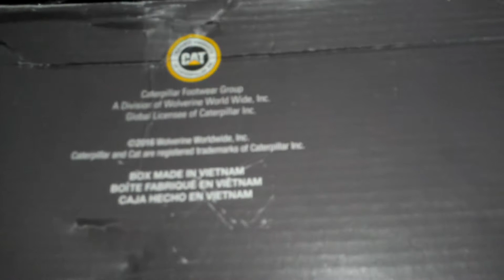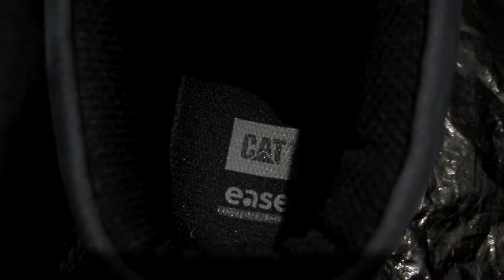Caterpillar Trey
07/11/2018 07:46